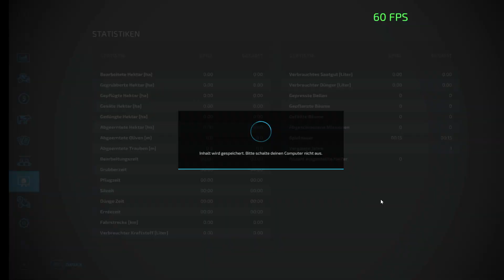LS22/FS22 🌳 The French Plain 🌻 [ Vers. 1.0] Mapvorstellung